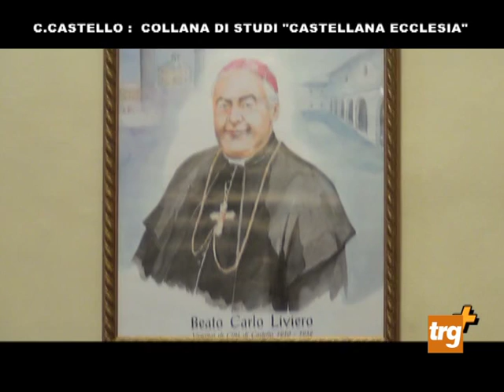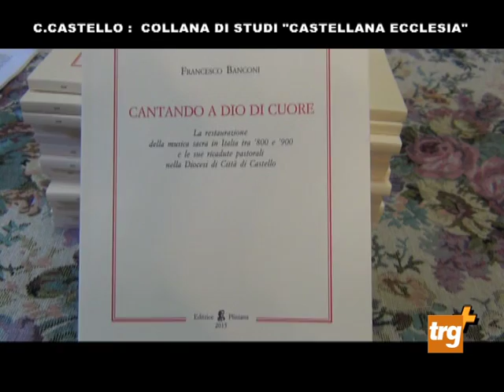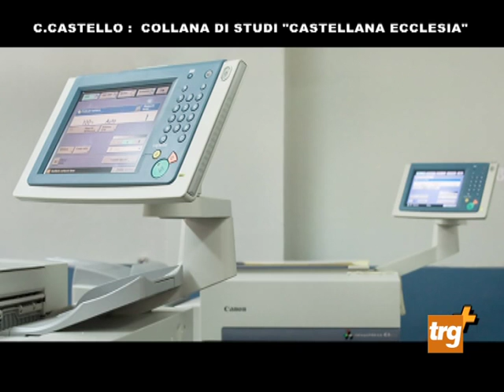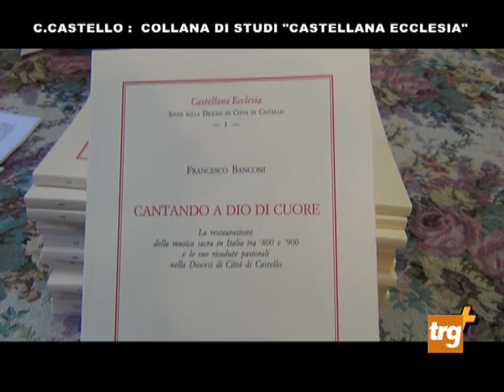plus castellana ecclesia